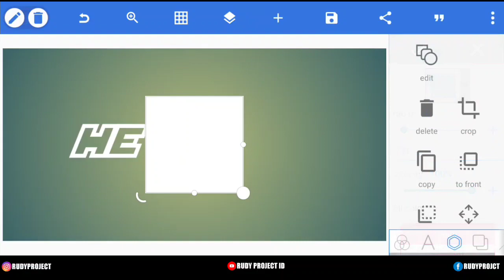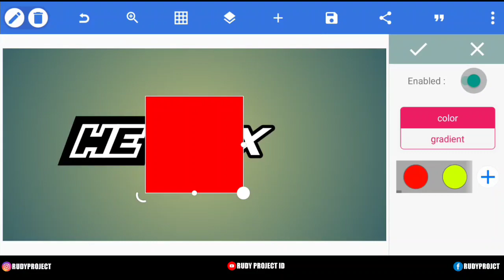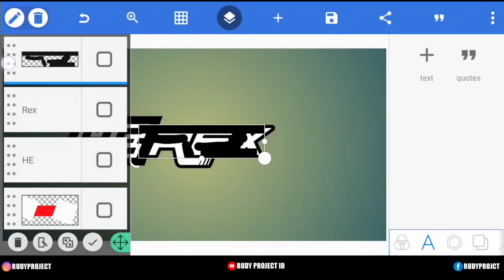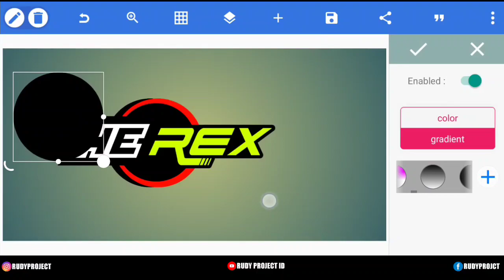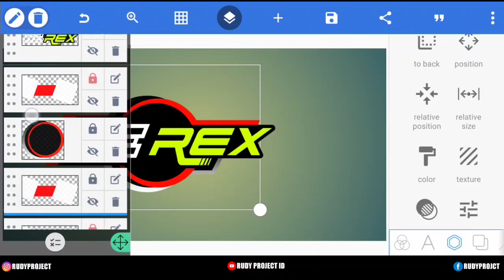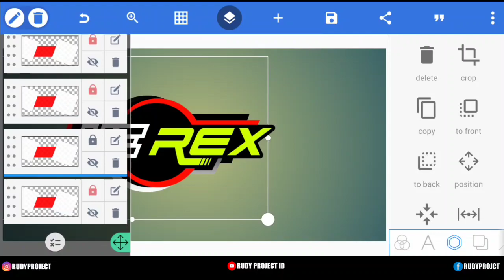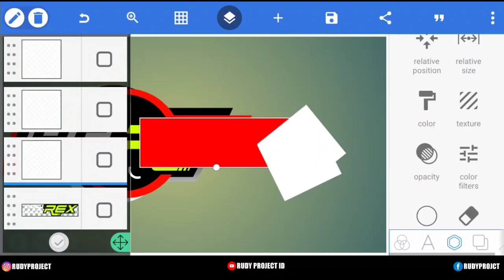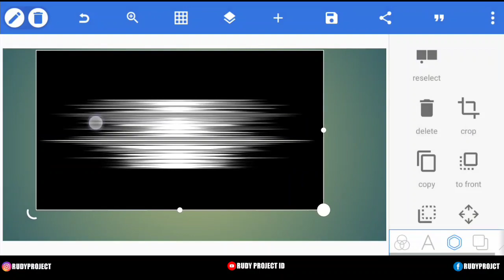CARA MEMBUAT LOGO RACING KEREN TERBARU 2021 DI PIXELLAB - PART 27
Oke temen temen di video kali ini saya akan membagikan tutorial cara membuat logo keren kreator instagram dengan aplikasi pixellab.

▶Mau ORDER Chat Whatsapp

▶Bahan - Bahan

▶WARNING !!
◾Dilarang aploud ulang mentahan di chanel lain !!

▶Jika ada kesamaan konten tanpa tidak di sengaja mohon di selesaikan dan di bicarakan dengan baik-baik.